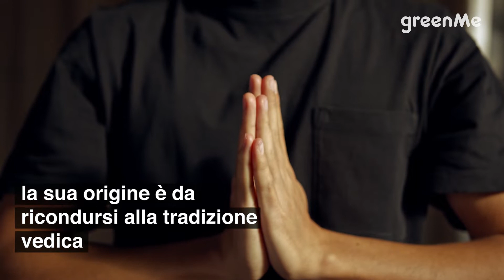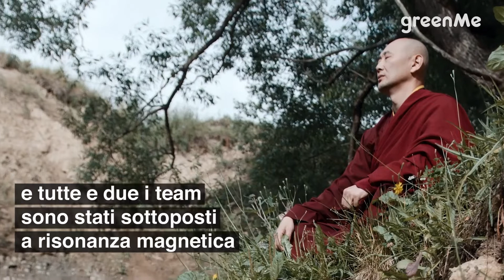I benefici della meditazione trascendentale